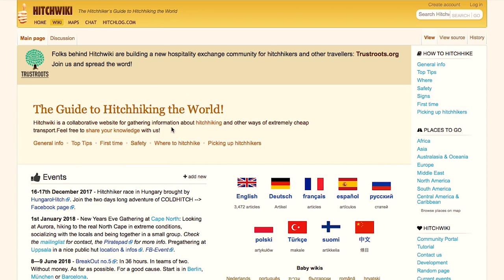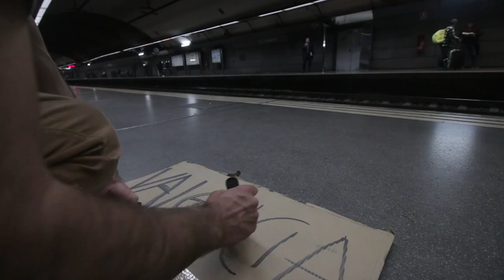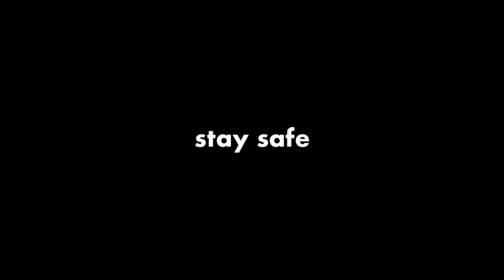HOW TO HITCHHIKE LIKE A BOSS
This video is gonna provide with all the balls you need in order to travel the world for free. Auto-Stop cars like you own the place. In order to travel you only have to put your thumbs up ;)

Pinned by ChrisAwake
ChrisAwake
1 day ago
5. Apps & Websites - to be continued